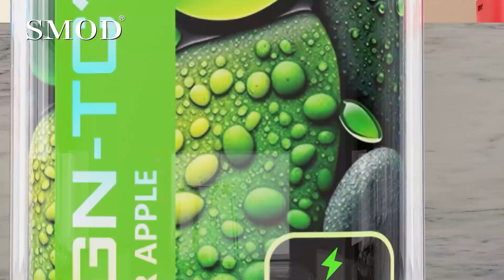SMOD XGN TC15K,Eliquid & Battery Screen,2 Mesh Coils,Colorful LED Lights Strength While Vaping.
SMOD XGN-TC15K
Unique and innovative temperature control technology enhances richer, more fragrant taste.
*15000puffs
*LED throughout whole device
*Dual mesh coil
*Dual drop oil
*Child Lock
*Available 15 flavors.